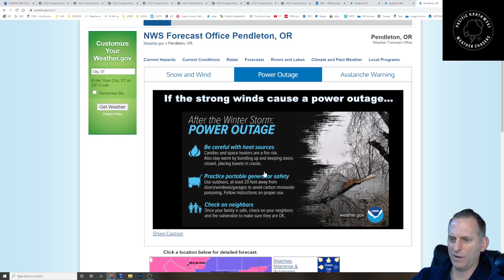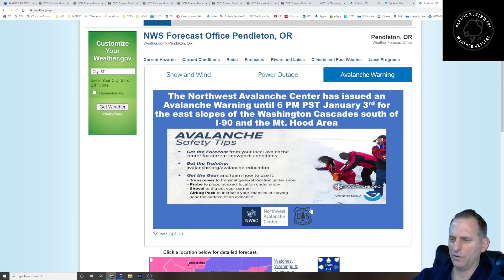Another Winter Storm?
Active Weather continues, check out the latest on Wednesday/Thursday potential for Western Washington Snow and Freezing Rain.  Lots of active Weather alerts and warnings up for the Cascades, Avalanche danger, high winds, heavy snow.